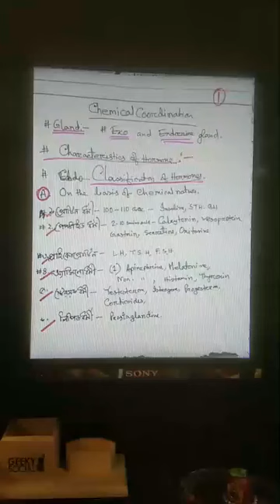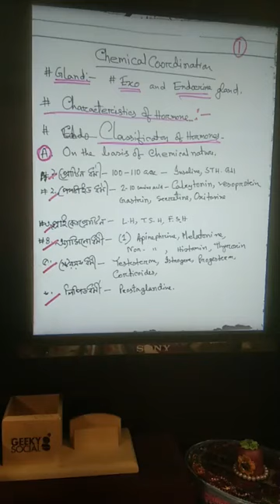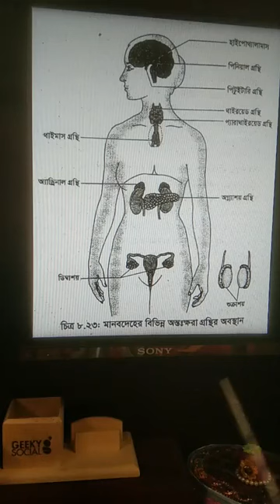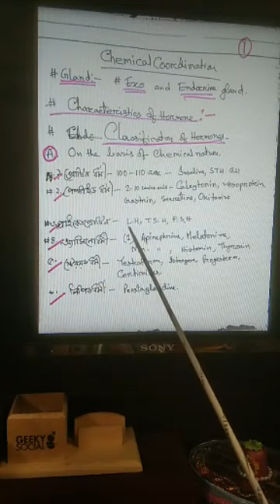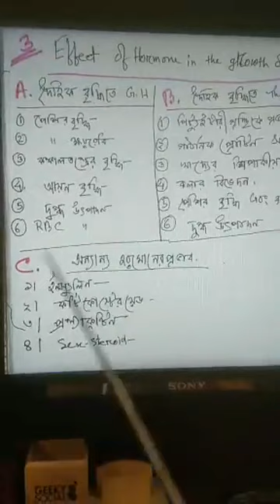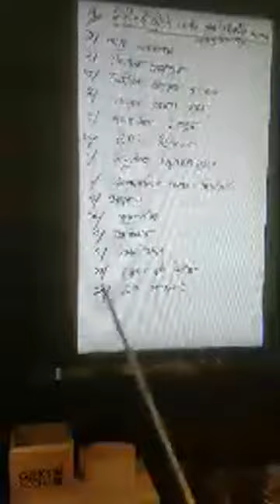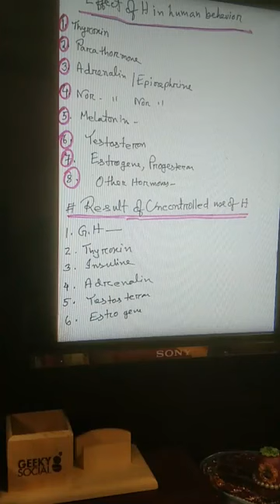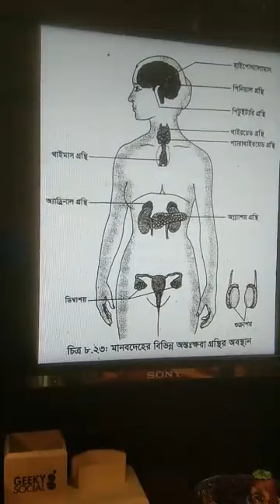Zoology, chemical coordination